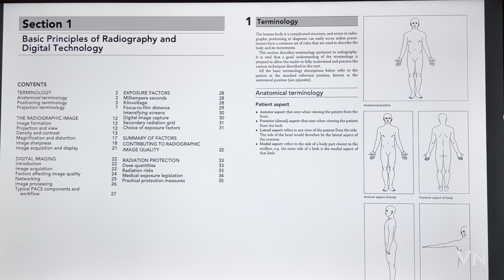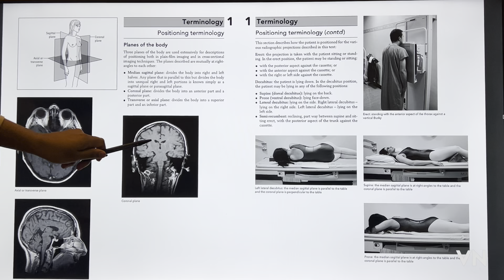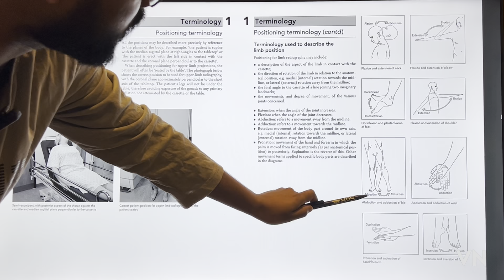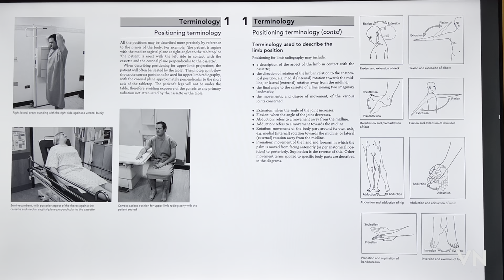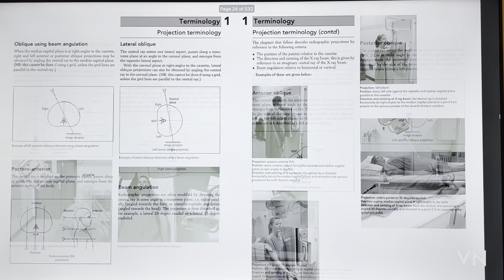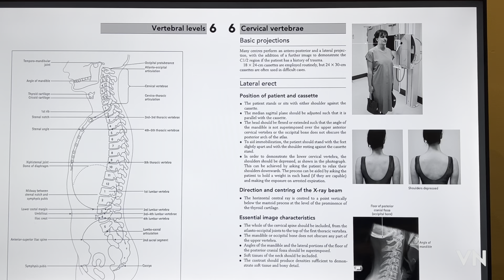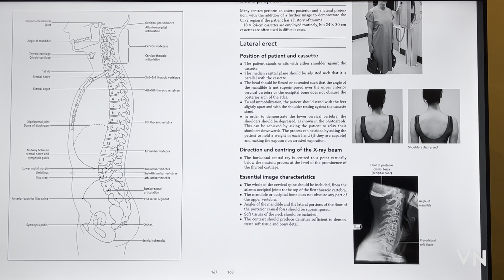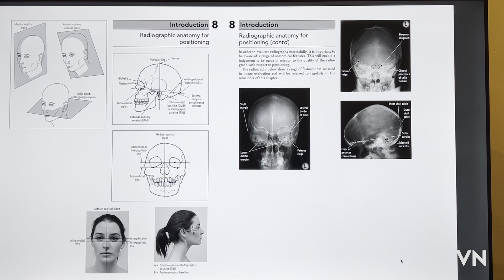Anatomical Landmarks on Human bodies and Planes | Radiological anatomy | Anatomy of human body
Anatomy of human body \ radiology anatomy lectures  / x ray positioning guide / radiology anatomy

On this channel I share tips on how you can get a visa to work or study or live in the UK and life in the UK for working professionals, students and families. So if you are looking to live in the UK or are in the process of moving to the UK , this channel is perfect for you.

I post videos videos every days on how to get a visa to move to the UK and life in the UK so stay tuned and hit the subscribe button and bell icon for notifications.

I'd absolutely love to hear from you so go ahead and drop me a note.